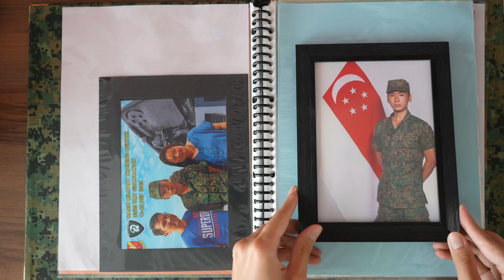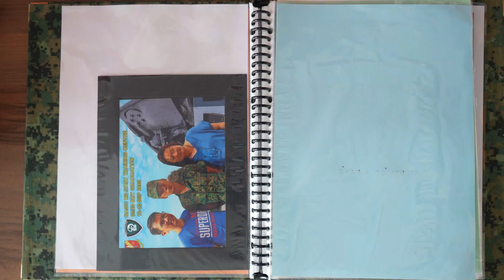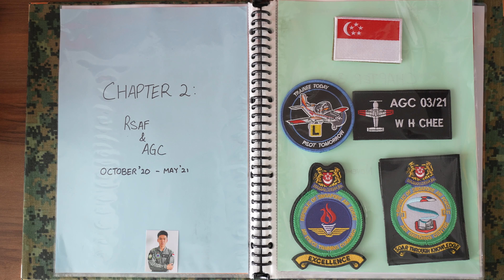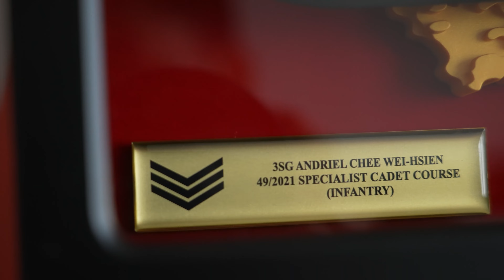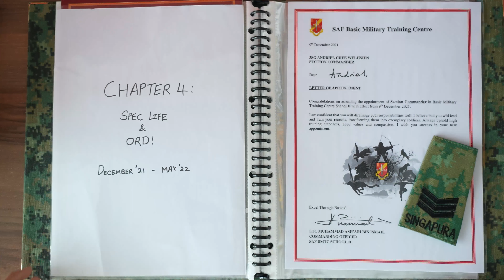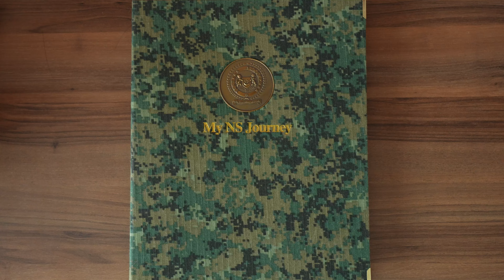My NS Journey #21 - THE FINALE | ORD LOHHHH!!!!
19 May 2022 - The day of 'freedom' after 22 months. A bittersweet feeling ending this journey filled with fun, laughter and shenanigans from start to finish. I've learnt alot during my time in the SAF and I'm thankful for all the opportunities presented to me.

As one door closes, another opens and I look forward to starting a new phase of life. It was a pleasure creating NS content but sadly all good things come to an end so for now, enjoy the finale. ORD LOH!

Timestamps:
0:00 - Intro
0:41 - Shoutout to KMS Games
1:43 - Last Book-in + Pink IC
2:45 - Chapter 1 (BMT)
8:11 - Chapter 2 (RSAF & AGC)
12:17 - Chapter 3 (SCS)
15:08 - Chapter 4 (Spec Life & OWADIO)
18:08 - Outro